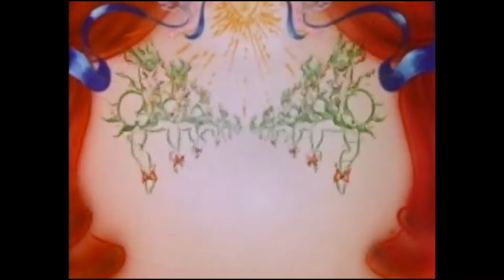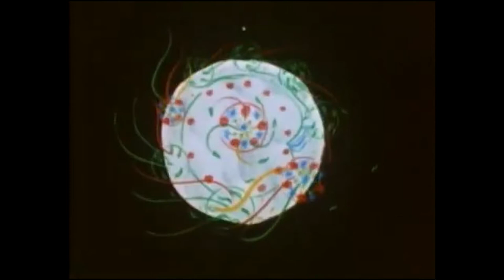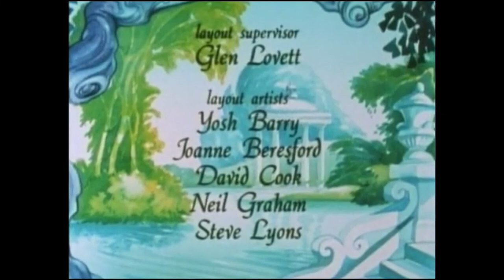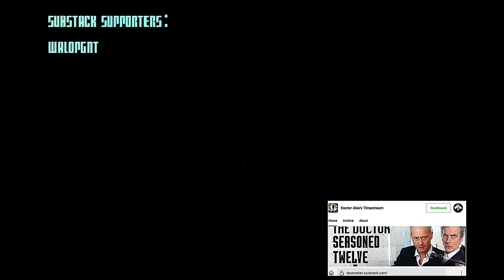Ep 15. Classic Novels - Classic Cartoons: "The Three Musketeers" by Alexandre Dumas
This is the fifteenth episode in a series of old cartoons from the late 60s through to the late 80s based upon the classic novels adapted to animated form - in this case "The Three Musketeers" by Alexandre Dumas (1986).
I have found a concrete link between API and Burbank Films!
"The Hound of the Baskervilles" (now a Bitchute only bonus episode) is directed by Richard Slapczynski, who worked in various production roles on many of the cartoons we have shown by API! They are linked after all.
This video took a little cleaning, adjustment and editing together from two sources. I hope you enjoy the finished result.

This idea sprang from the previous series I did of classic Jules Verne cartoons, inspired by those cartoons and two of the companies which made them. Air Programs International were an Australian studio making Jules Verne cartoons and more from the very end of the 60s through to the early 80s. Then came Burbank Films, also Australian, who continued these cartoons throughout the 80s, although as of yet I can find no official link between the two companies beyond their country of origin.
I have found over fifty classic stories from these two companies.
I intend to restore the sound and video as best I can and show them all here in this YouTube series.
I hope they are enjoyed by all.
Take care.
Doctor Alex
P.S. The infamous "Loser Group" have blocked - three - of the videos intended for this series. Bonus episode are now DailyMotion exclusives:

Content now appearing on Substack!
The entire series is already available as a novel on Amazon, which might prove a useful Christmas special:
"The Doctor - Seasoned Thirteen"
Paperback:

Kindle:
Paperback:
Hardback:
Above all, I hope you enjoyed watching.
Take care.
Doctor Alex

This video was recorded using a Shure Model 5655D mic plugged directly into a Lenovo X201 running Linux Mint 18.2.
Intro and outro performed on a Marlin Sidewinder Guitar plugged into a Marlin Reverb 50C guitar amplifier.